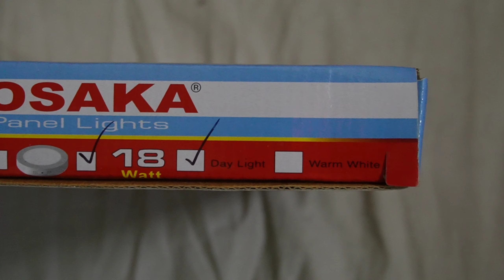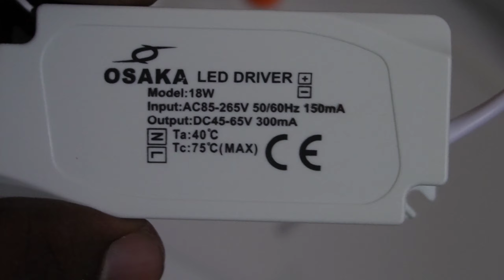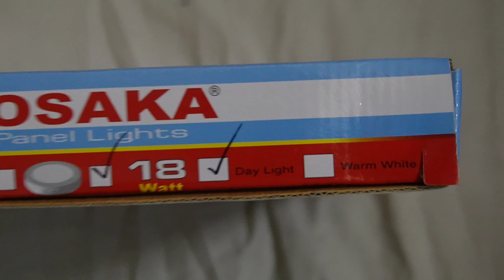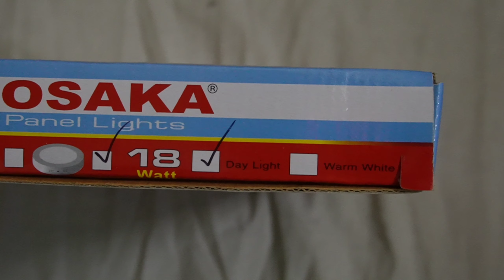বৃহওম ইলেকট্রনিক মার্কেট থেকে দোকান ও অফিস ডেকোরেশন এর জন্য লাইট কিনুন|Light Price In Bangladesh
HA ELECTRIC
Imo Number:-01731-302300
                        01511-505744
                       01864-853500